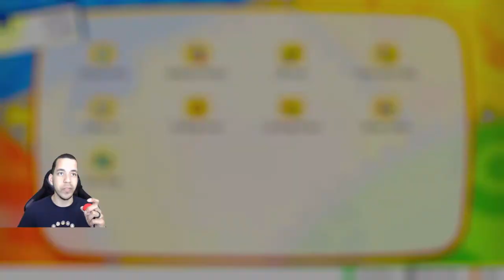BEAUTIFUL DEJA VU IN KANTO - Pokémon Let's Go, Onix! Completionist LP Ep 01 [Domin0]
WELCOME TO A BEAUTIFUL NEW ADVENTURE IN KANTO! We are traveling back to the region of Kanto, and for the first time - on Nintendo Switch! In case you didn't know, I am Brock, and Brock is I, so we'll be using Pokémon that our good friend Brock would use on his journey! It's sure to be a unique adventure, so I hope you'll join us!

Come watch me stream on Twitch!